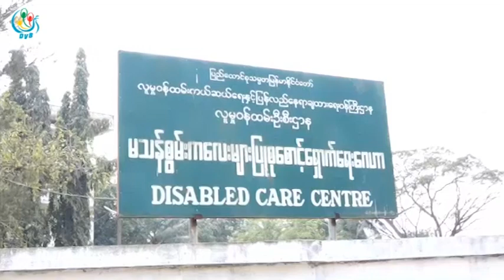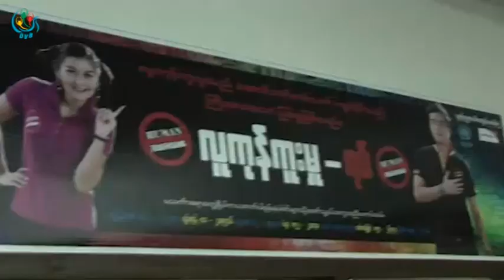လူကုန္ကူးခံရသည္ ျမန္မာ ၁၉ ဦး ရန္ကုုန္ ျပန္ေရာက္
DVB TV - အင္ဒိုနီးရွား ႏိုုင္ငံကိုု  လူကုန္ကူးခံရတဲ့ ျမန္မာႏိုင္ငံသား ၁၉ ဦး ဇန္န၀ါရီ ၂၀ ရက္ေန႕က ရန္ကုုန္ၿမိဳ႕ကိုု  ျပန္လည္ေရာက္ရွိလာပါတယ္။ ဒီသတင္းကို ဦးေအာင္သူက ေပးပို႔ထားပါတယ္။